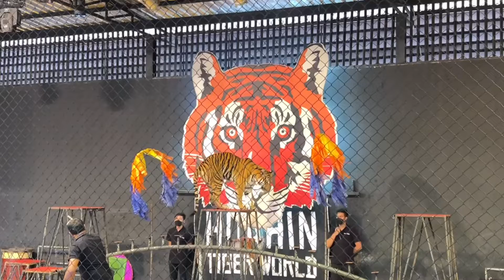โชว์เสือ 🐅 | ซาฟารี หัวหิน safari hua hin 🐯